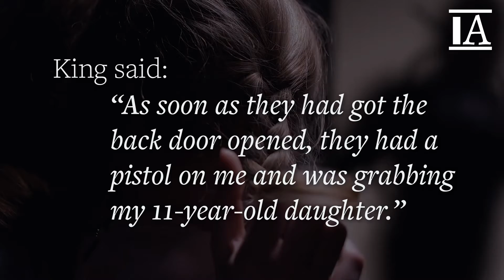Informed Features: Pregnant Mom Stops Home Invaders with AR-15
In a scene that belongs in the movies, hooded home invaders busted into a residence in Lithia, Florida just outside of Tampa, and began pistol-whipping the resident, Jeremy King, and reaching for his 11-year-old daughter.